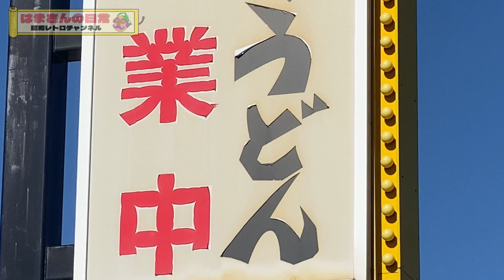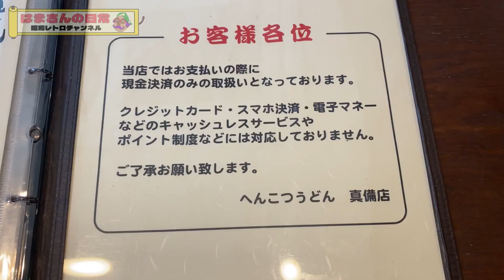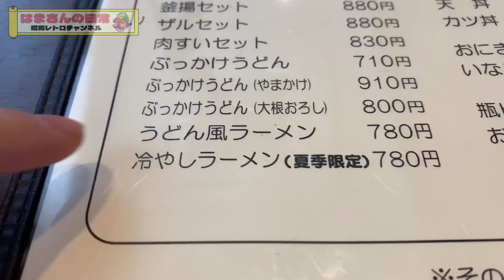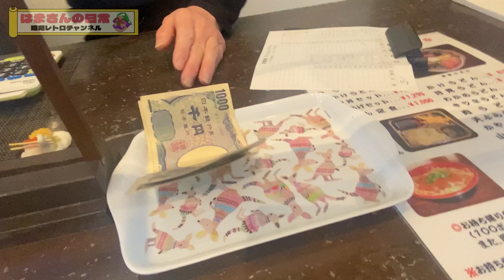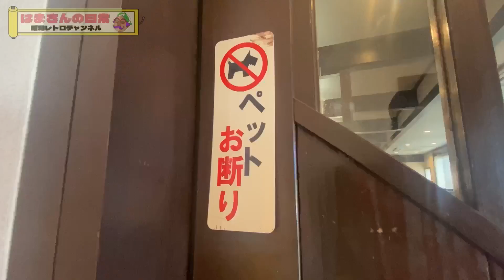【レトログルメ150】岡山県で『これぞ！』という『鍋焼きうどん』に出会った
【レトログルメ】
へんこつうどん 真備店
岡山県倉敷市真備町川辺101

たまらん...
温まるし旨いし 言うこと無し！
あの『貝』が最高じゃったぁ♪
お店広いけど 昼時はすぐ満席になるんでお気をつけください♪
大変おいしくいただきましたぁ😋
撮影のご協力ありがとうございます♪

【『はまい』誕生の瞬間・『はまい』って何？】